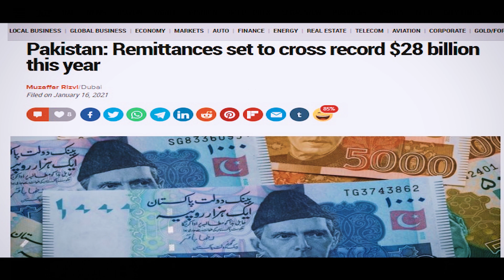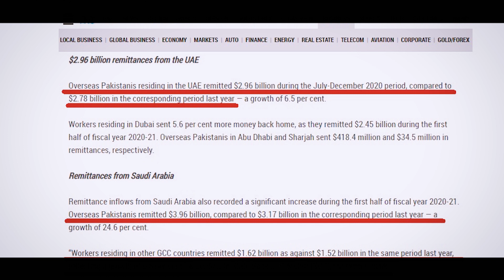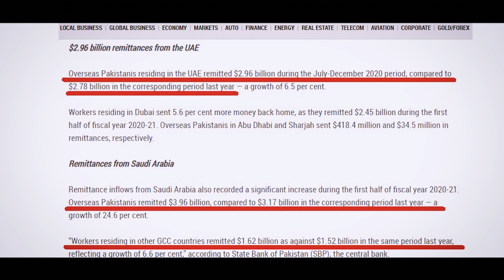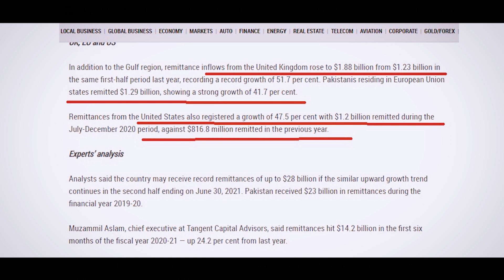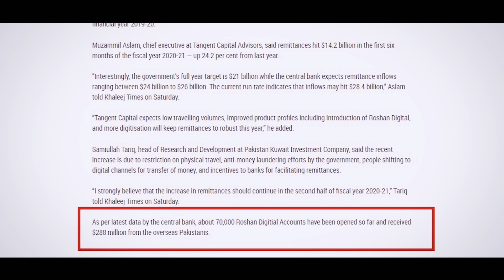$28 Billion Remittances expected this year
Pakistan received $ 14.2 Billion foreign remittances in the first 6 months of 2020-21.
An increase of 25% recorded in this era.
$ 28 Billion expected in the year 2020-21.